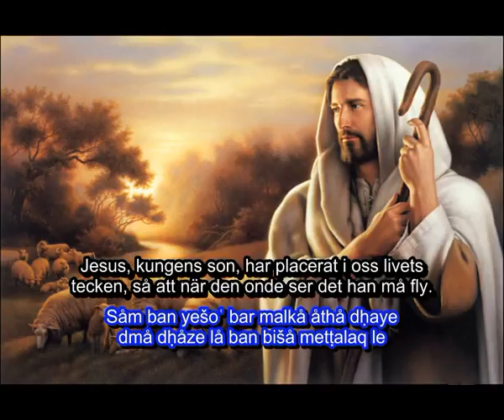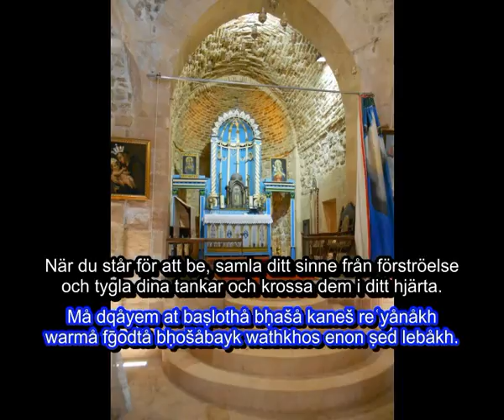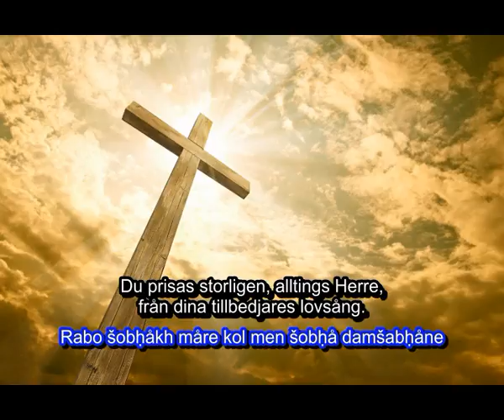Shimo - Vakbön För Natten Mot Torsdag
Bönen inspelad från Mor Afrems seminarium i Sayyednaya, Syrien, under ledning av biskop Mor Philoxenus Mattias Nayis.
Transkriberingen samt översättningen följer inspelningen för att man ska hänga med i bönen.

Innehåller 2 hymner.
00:00-1:31 Första hymnen
1:31 Andra hymnen - S:t Afrems vädjan

Transkriptionsförklaring:
ḥ = grovt h
ṣ = grovt s
š = svenskans ch-ljud, som i chimpans el. china
ḡ = likt ett gurglande ljud från halsen mellan g och r
th = engelska bath=bad
q = som k men uttal djupare från halsen
ʿ= ingen motsvarighet, ljud genom kontraktion av halsmusklerna, ex ʿaynå = öga
kh = motsvarar svenskans sj—ljud, ex. själv.
o = svenskans o, ex. sol

Copyright till svenska översättningen innehas av SOKU Sverige och Johan Andersson.